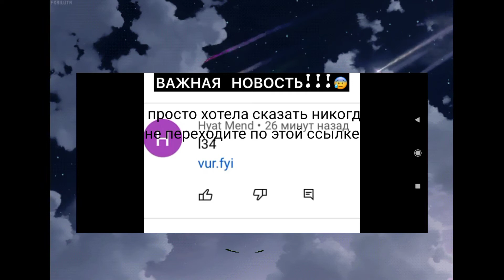важная инфа! не рофл!